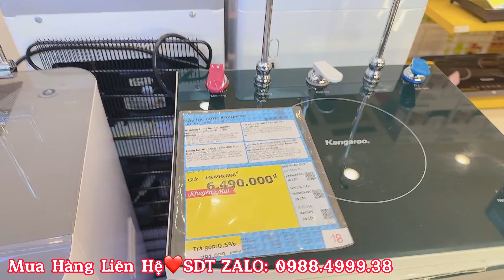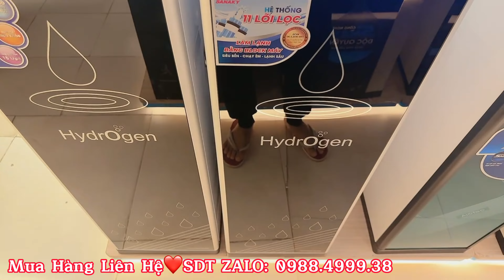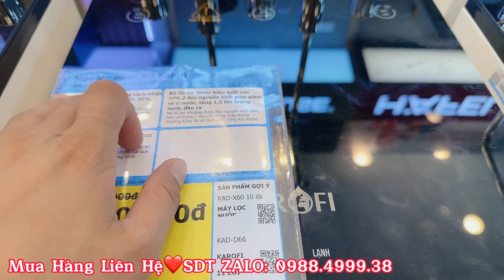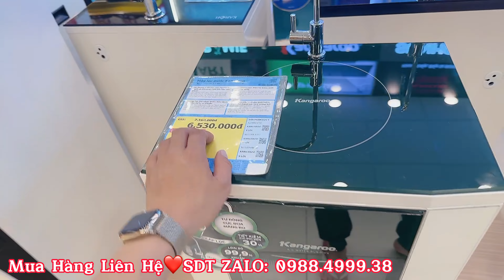Cập Nhật Giá Máy Lọc Nước Giảm Giá Sốc tại ĐIỆN MÁY XANH Mới Nhất Hôm Nay 10/05/2023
Cập nhật giá MÁY LỌC NƯỚC tại ĐIỆN MÁY XANH